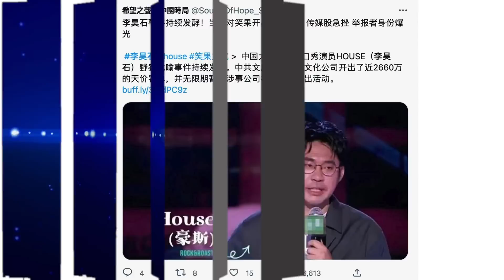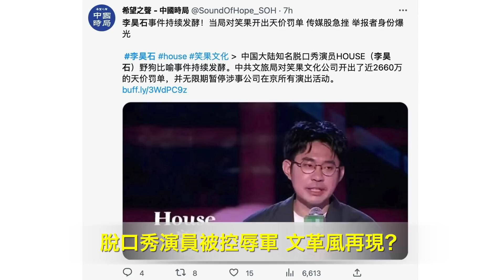抗共進入新階段 美國會代表團赴英國 聯手抗共；西方聯合對俄追責 中共軍方慌了；脫口秀演員被控辱軍 文革風再現？港官擬定與大陸器官互助機制引爭議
國際新聞：
抗共進入新階段 美國會代表團赴英國 聯手抗共
西方聯合對俄追責 中共軍方慌了
美評估愛國者可能受損 俄急眼？指控高超音速導彈專家叛國

兩岸新聞：
脫口秀演員被控辱軍 文革風再現？
港官擬定與大陸器官互助機制引爭議